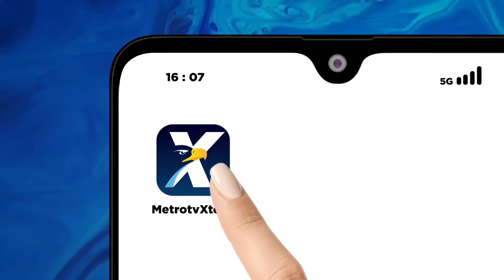[FULL] Dialog - Firli Minta Pemeriksaan Etik Diundur, Ada Apa?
MetroTV, Firli Bahuri meminta kepada Dewas KPK untuk menunda pemeriksaan soal dugaan pelanggaran etiknya menjadi 8 November 2023. Publik mempertanyakan, lantaran jeda waktu pemeriksaan yang hampir dua pekan itu, menimbulkan pertanyaan publik.

Ada apa dibalik penundaan pemeriksaan Firli Bahuri? Akan kah Ketua KPK itu menjadi tersangka?